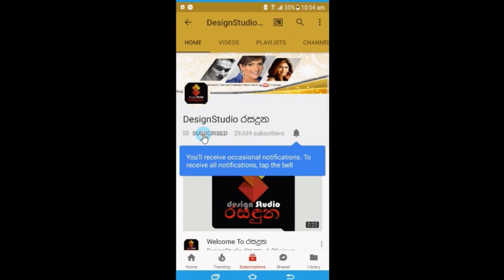ඉන්දීය සිනමාවේ නොමැකෙන සළකුනු තැබූ ප්‍රවීණ රංගවේදී රිෂී කපූර් ජීවන රග මඩලෙන් සමුගනී Rishi Kapoor